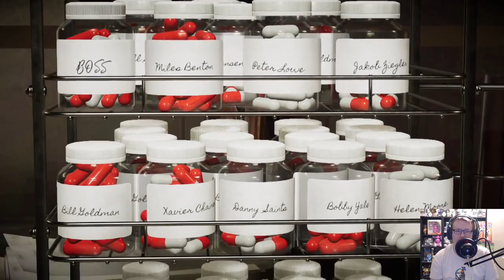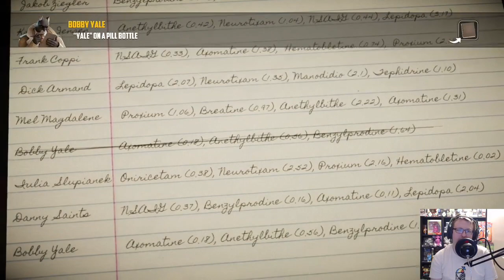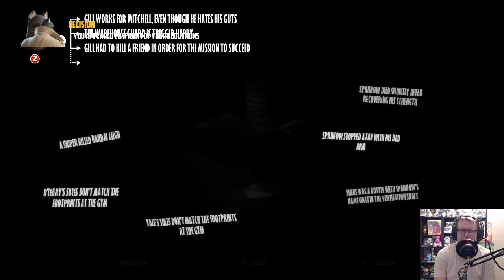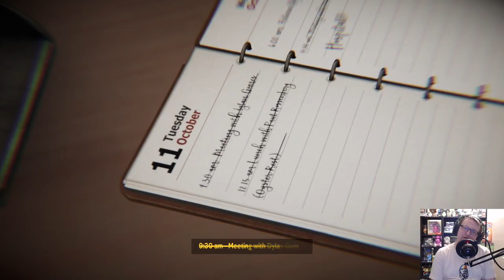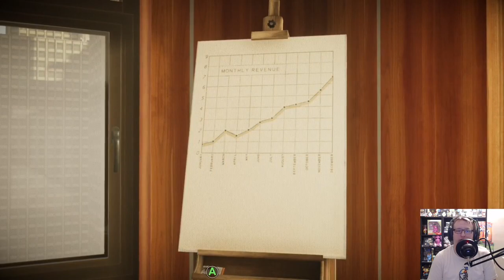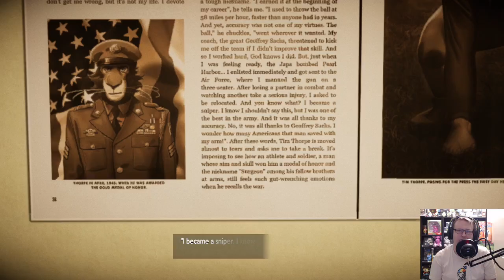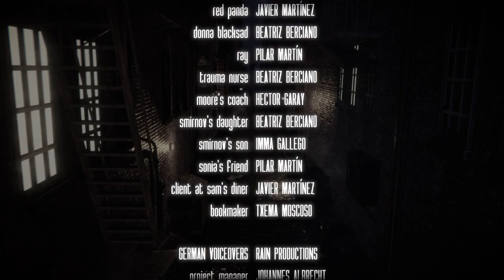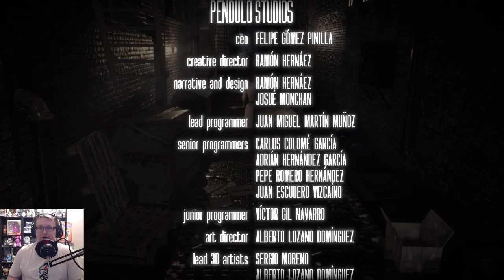Blacksad: Under The Skin (Part 3) [FINALIE] | Twitch Livestream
Who killed Joe Dunn and why?

This stream was recorded on December 21, 2019